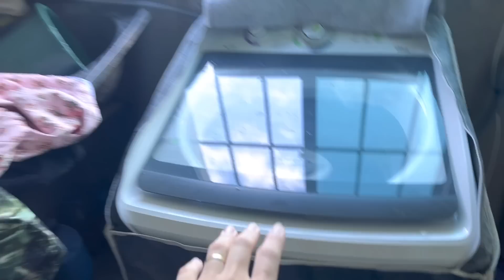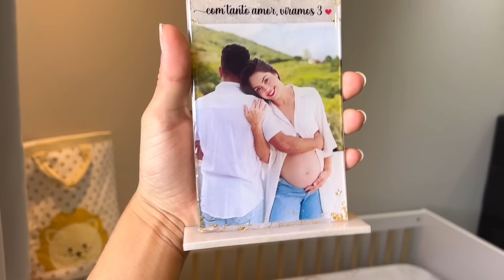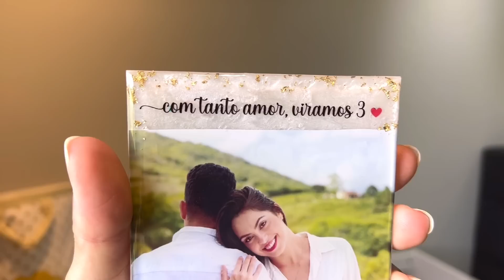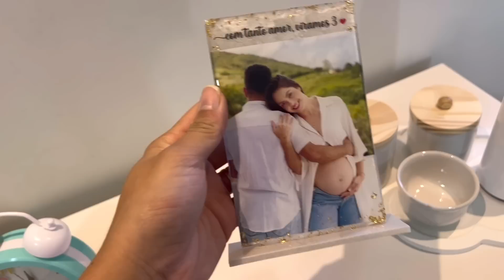ALEX COMEÇOU COLOCAR A CERÂMICA DOS QUARTOS. E VEJA QUE PRESENTE LINDO GANHEI!😍